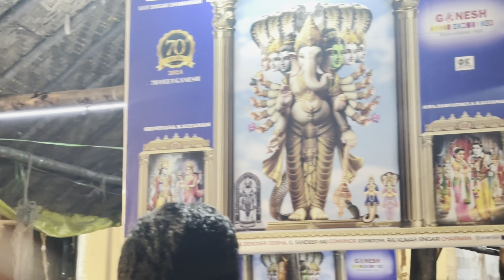Golconda అమ్మవార్ల దర్శనం successfully completed .. Tq for Golconda Srikanth chary bro 😊😊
golconda Srikanth chary